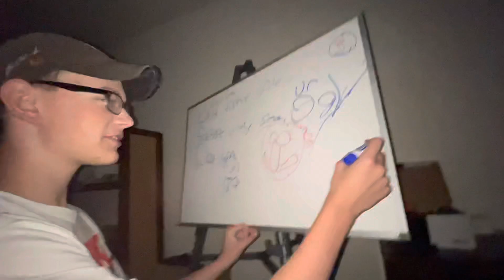Catching a GIANT Rockbass! World Record?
Hey guys Austin has just caught a HUGE ROCKBASS at the pond we have a few days ago and that thing was massive. It’s crazy bro.